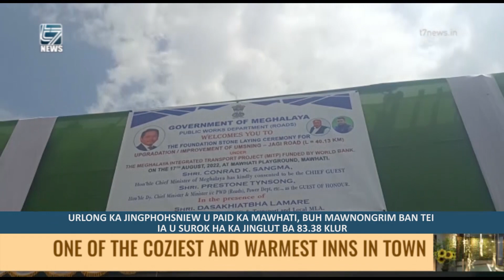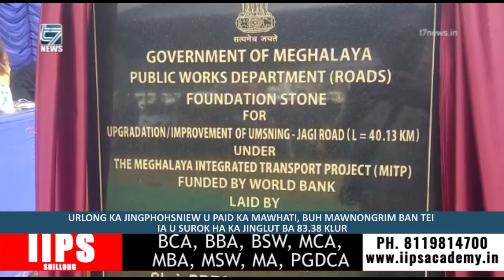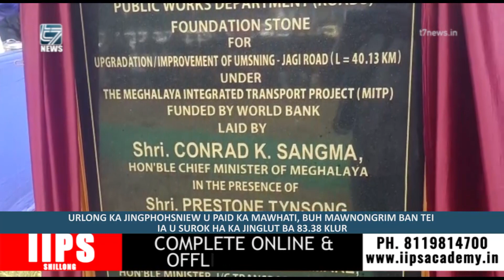Urlong ka jingphohsniew u paid ka Mawhati, buh mawnongrim ban tei surok ha ka jinglut ba 83.38 klur